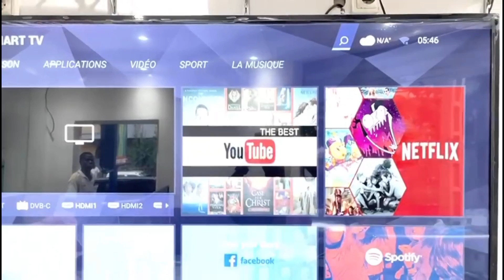Ndeyssane Touba les larmes de maitre Elaj Diouf sur la maladie de Sonko et de…